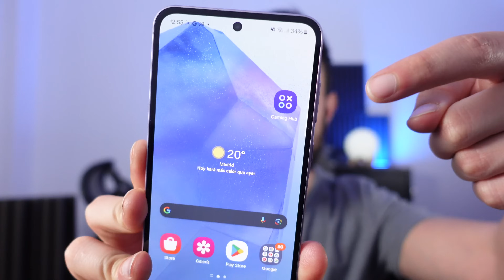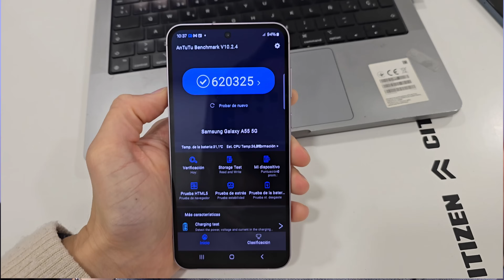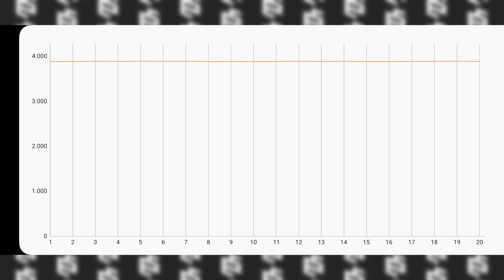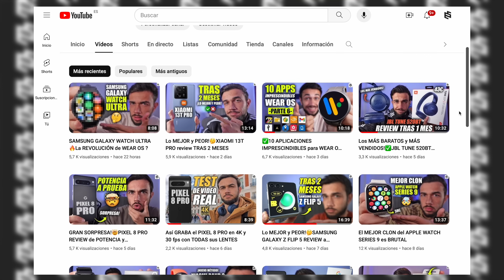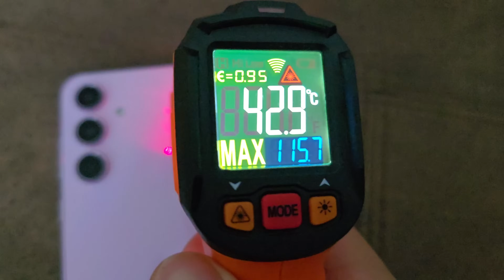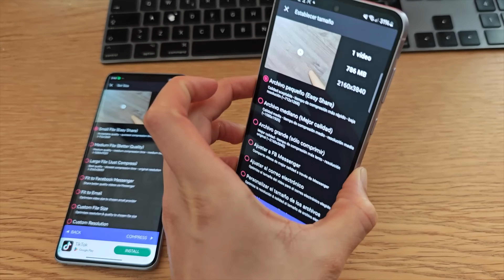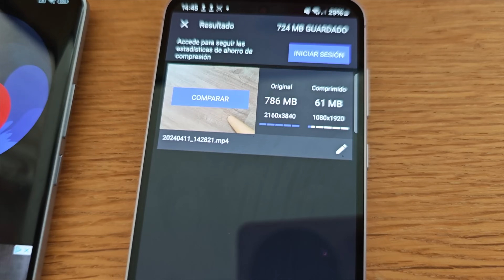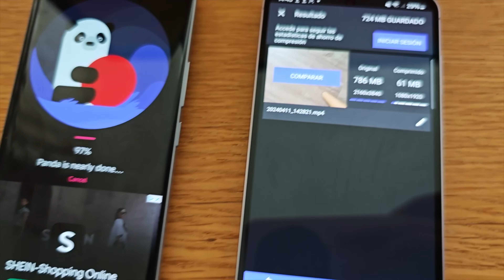SORPRESA!🔥SAMSUNG GALAXY A55 5G: PRUEBAS de RENDIMIENTO EXTREMO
Review de la potencia y el rendimiento del Samsung Galaxy A55 con su procesador Exynos 1480. Te cuento mi experiencia jugando a títulos como el PUBG Mobile, Genshin Impact, Fortnite y otros; así como también cómo se desenvuelve en diferentes benchmark y cuál es su estabilidad y calentamiento.

- Samsung Galaxy A55